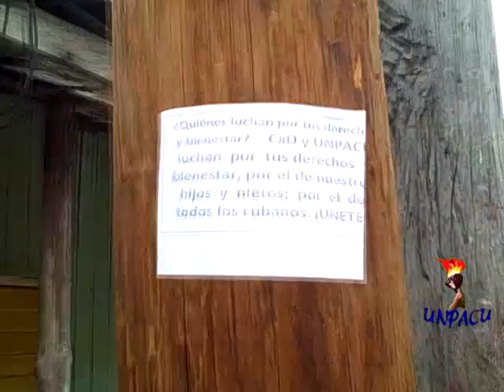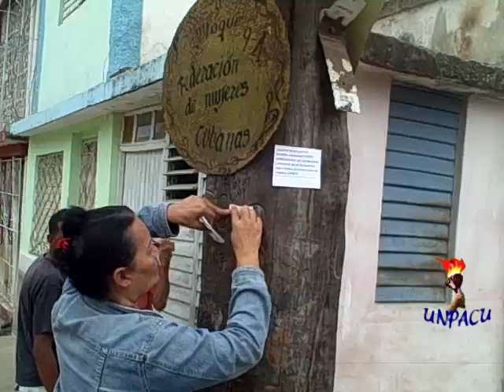UNPACU constantemente accionando en las calles de Palma Soriano